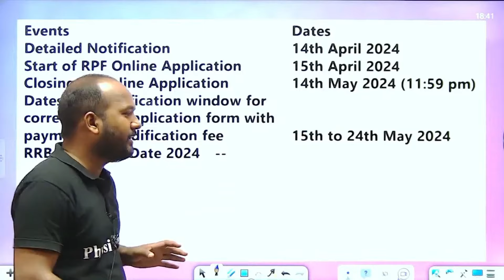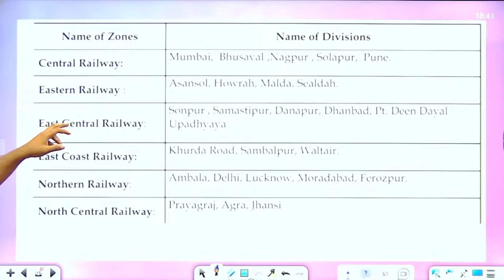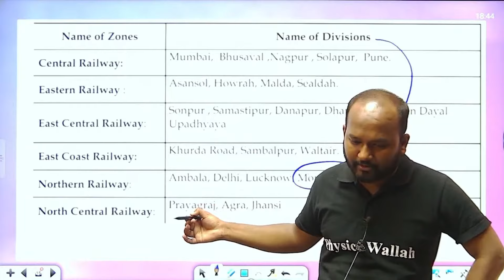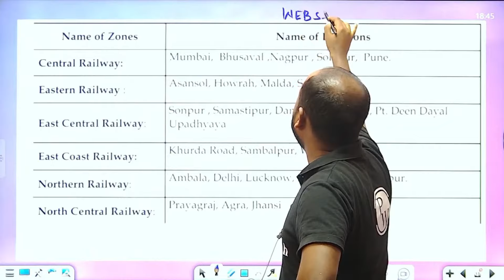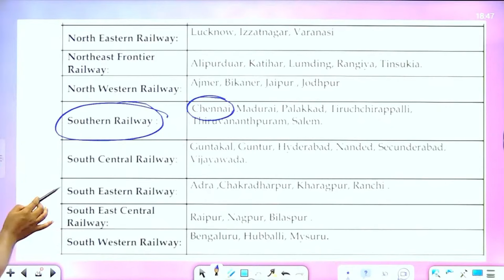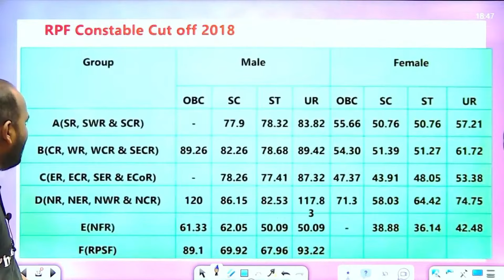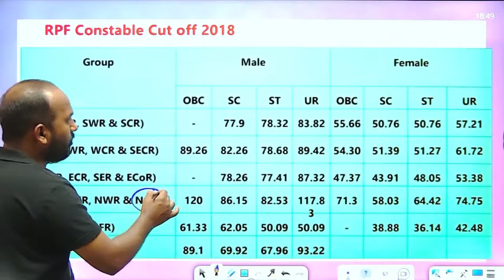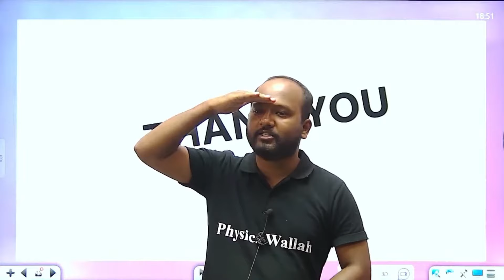RPF NEW VACANCY 2024 | RPF GROUP A B C D E F KYA HAI ? | RAILWAY RPF FORM FILL | RPF AGE, SYLLABUS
📕𝐃𝐢𝐬𝐡𝐚 𝐅𝐨𝐮𝐧𝐝𝐚𝐭𝐢𝐨𝐧 𝐁𝐚𝐭𝐜𝐡 (दिशा) 𝐟𝐨𝐫 𝐁𝐚𝐧𝐤, 𝐒𝐒𝐂, 𝐑𝐚𝐢𝐥𝐰𝐚𝐲𝐬, 𝐒𝐭𝐚𝐭𝐞 𝐄𝐱𝐚𝐦𝐬 𝟐𝟎𝟐𝟓
📌 𝗨𝗣 𝗘𝗫𝗔𝗠𝗦 𝗪𝗔𝗟𝗟𝗔𝗛 𝗦𝗢𝗖𝗜𝗔𝗟 𝗠𝗘𝗗𝗜𝗔 -